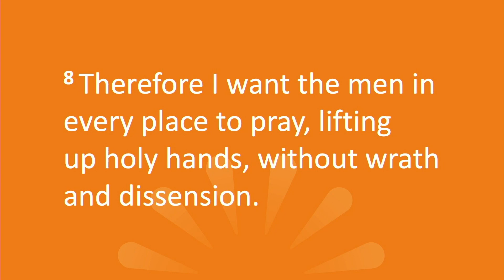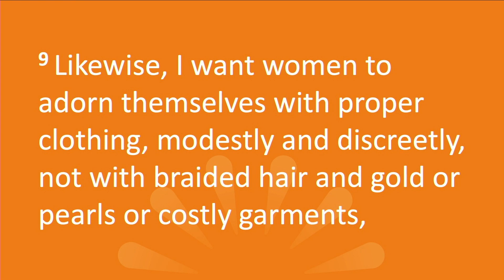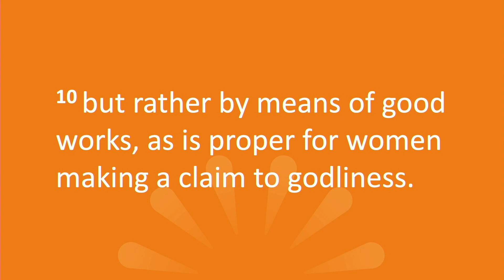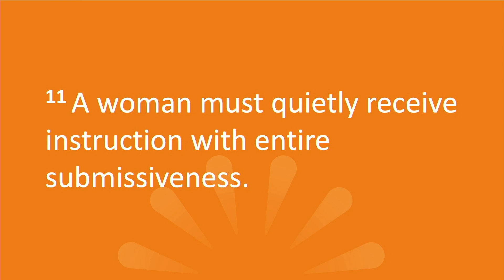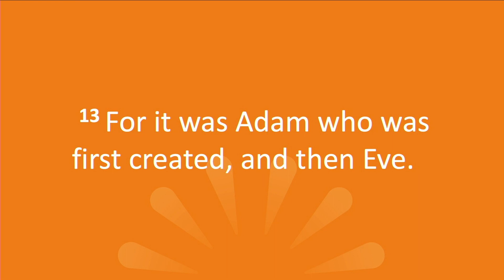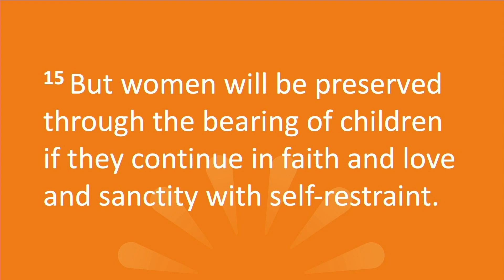Should Women Remain Silent in Church? | Andrew Farley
Do women need to keep silent in church? Women will be saved through childbearing? What can this possibly mean?